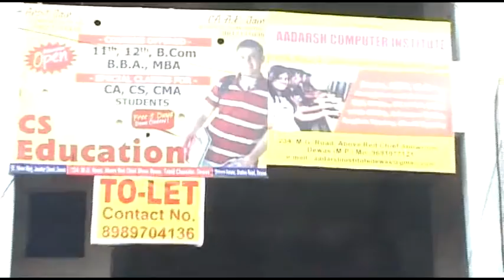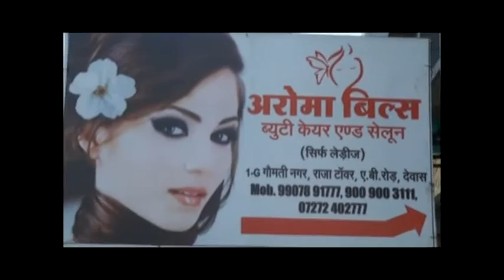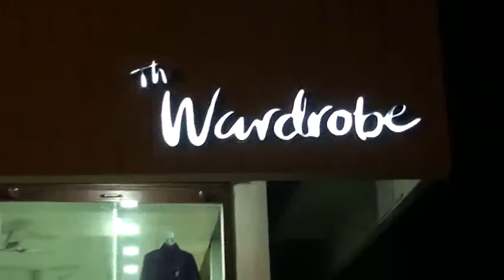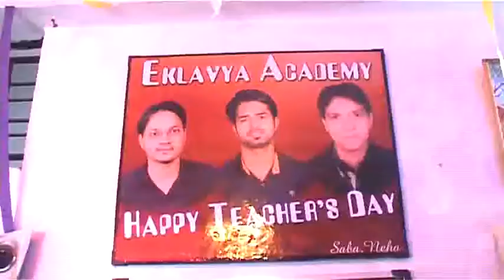Nari Shakti 03 Anita Malviya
Samay Chakra "Nari Shakti-03" Mrs. Anita Malviya Dewas (MP)